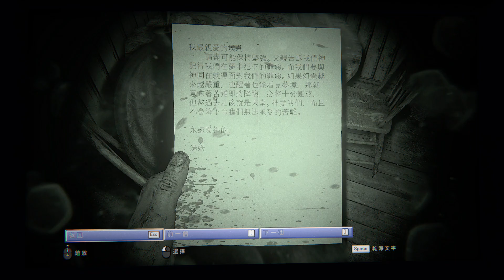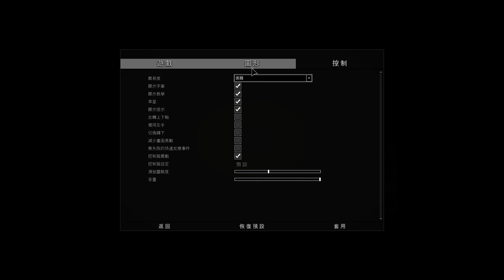絕命精神病院2繁體英語片段3